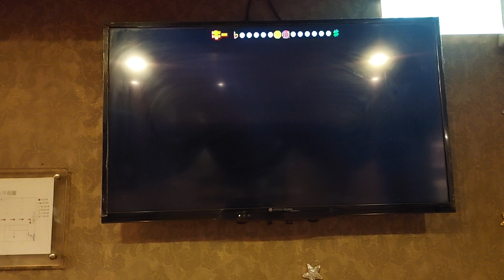林小姐翻唱 雪恋華 市川由紀乃 志明一族 聚星錄影